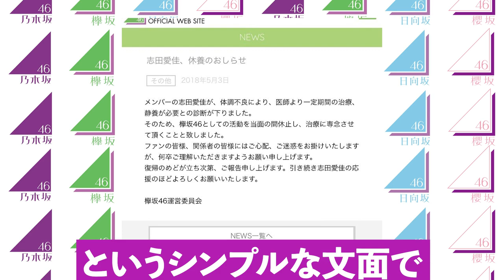【閲覧注意】ドラマやプライベートでキス経験がある坂道メンバー10選（乃木坂46、櫻坂46、欅坂46）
もうキス経験がある坂道メンバー10名をまとめました。（乃木坂46、櫻坂46、欅坂46）
ガチ恋勢は閲覧注意です。

人気メンバーほど映画や舞台の仕事が沢山来て、徐々に女優路線に切り替えてキスを経験していくという悲しき宿命...。